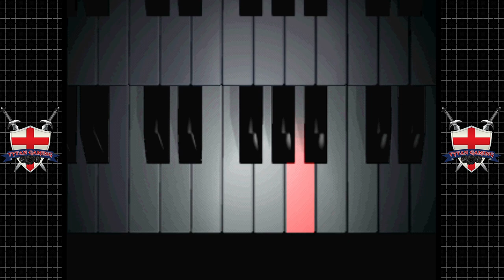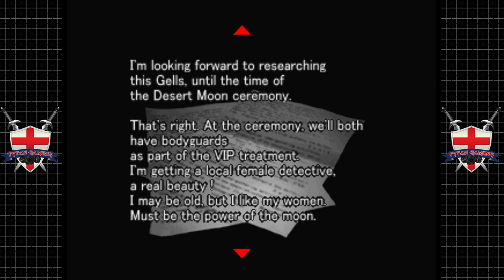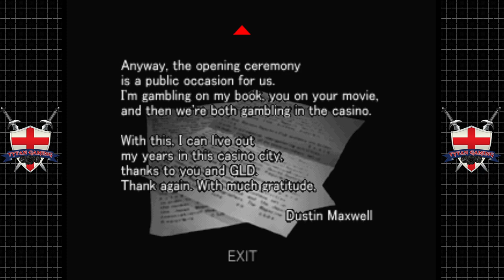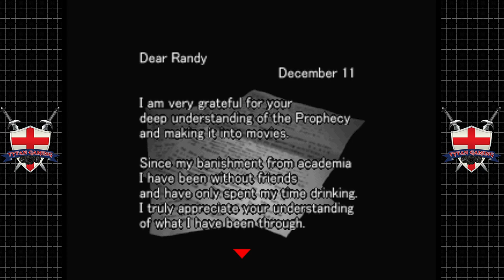Tytan Play's | Countdown Vampires | PS1 | #12